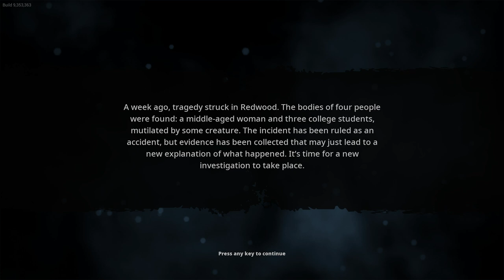BIGFOOT NEARLY KILLED US?!? Bigfoot Part 1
Bigfoot Gameplay Pickleman